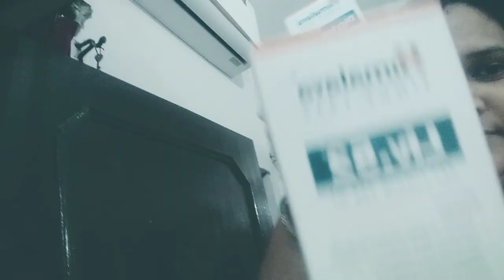sudama lgra hai ye kya hogya 😅😅😅